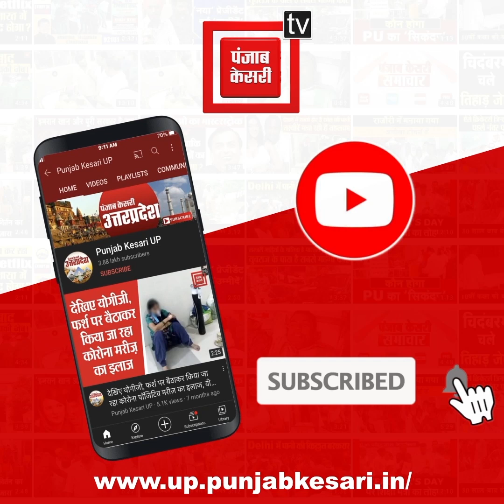Gonda Viral Video: चोर ने चोरी करने से पहले की मंदिर में पूजा फिर कर ली मोबाइल चोरी, देखें वीडियो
मंदिर के अंदर हुई मोबाइल चोरी की घटना। पूजा करने के बहाने पूजा कर रहे शख्स के शर्ट की जेब से चुराई मोबाइल। मोबाइल चोरी की पूरी घटना मंदिर में लगे CCTV कैमरे में हुई कैद।